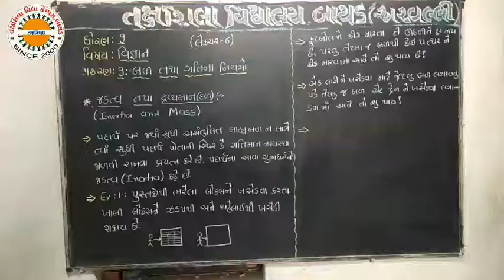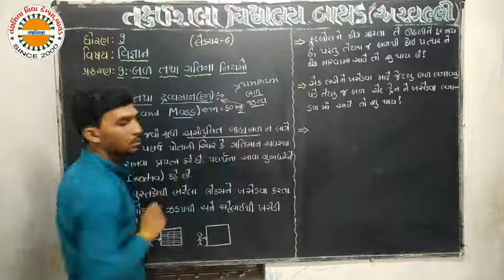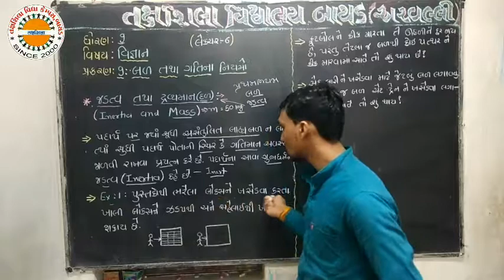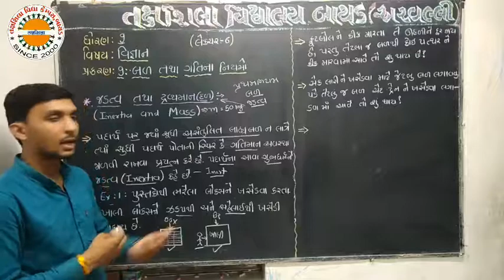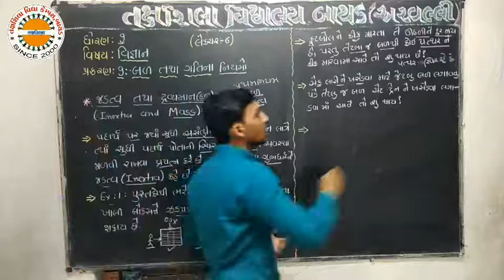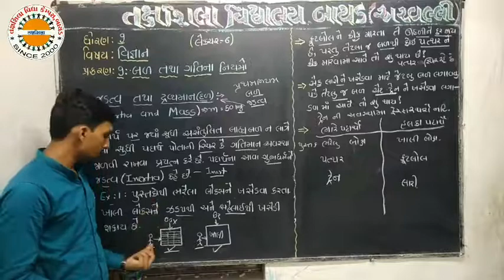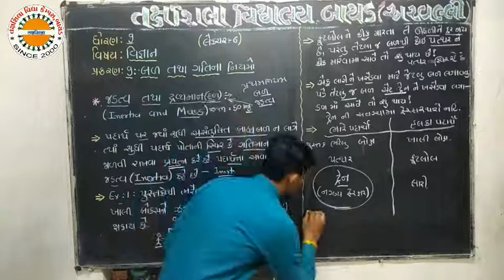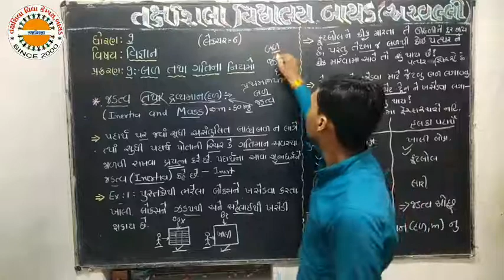Std 9 sci ch 09 lec 06